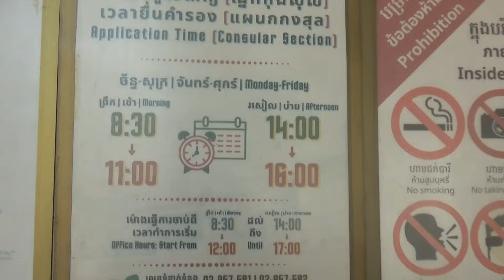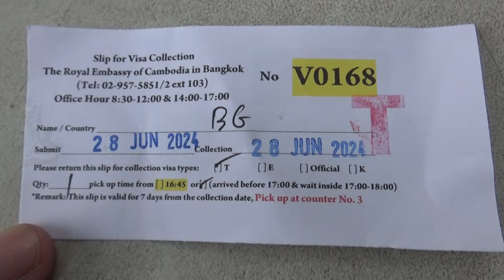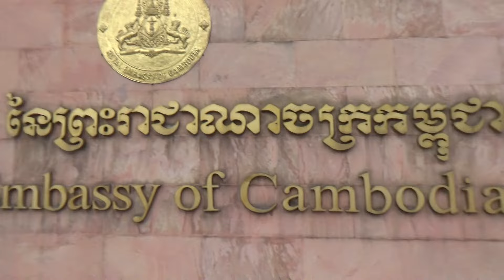কম্বোডিয়ার ভিসা পেতে ডকুমেন্টস আপডেট, ২ঘণ্টাতেই কিভাবে 3 মাসের ভিসা পেলাম থাইল্যান্ড থেকেcambodia